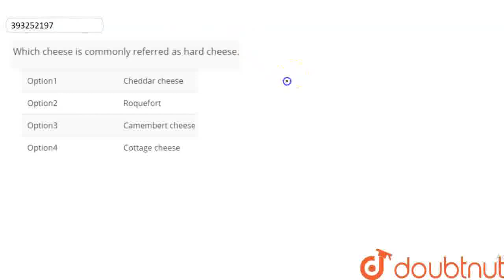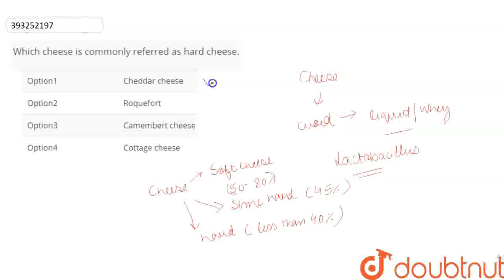Whichcheeseis commonlyreferred as hard cheese. | CLASS 12 | MICROBES IN HUMAN WELFARE | BIOLOGY...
Whichcheeseis commonlyreferred as hard cheese.
Class: 12
Subject: BIOLOGY
Chapter: MICROBES IN HUMAN WELFARE
Board:IIT JEE

👉 Have Any Query? Ask Us.